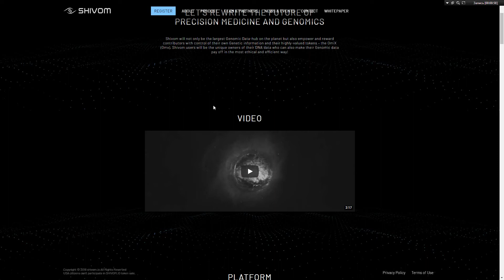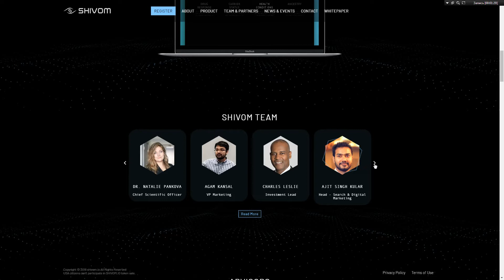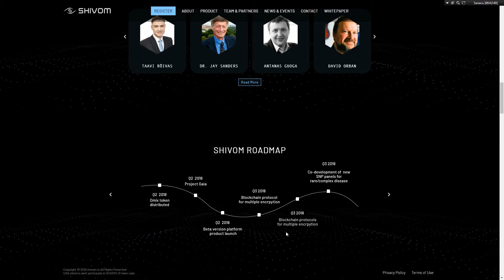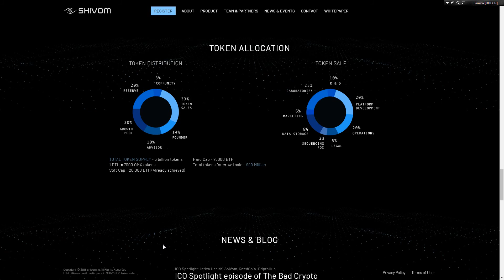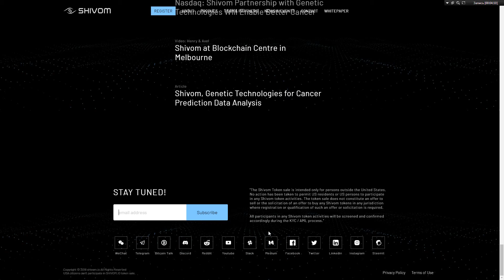Shivom - the future is your genome!